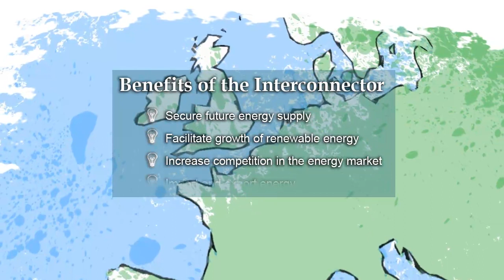East-West Interconnector Animation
View a 3D animation on how EirGrid is creating an electricity link between Ireland and Wales.